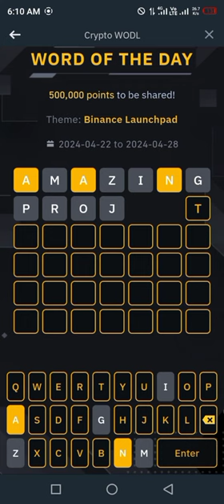Binance Word of the day today | Binance Crypto theme answer today | WODL answer today 27 April 2024